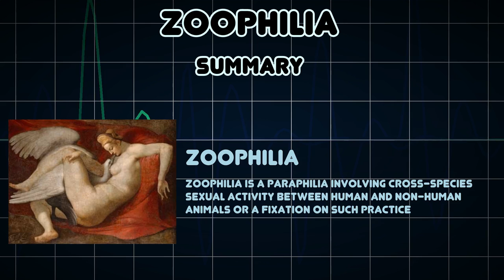Zoophilia (Medical Condition)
Symptoms, risk factors and treatments of Zoophilia (Medical Condition)

Zoophilia is a paraphilia involving cross-species sexual activity between human and non-human animals or a fixation on such practice